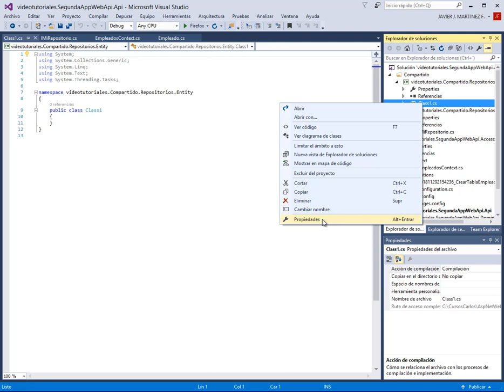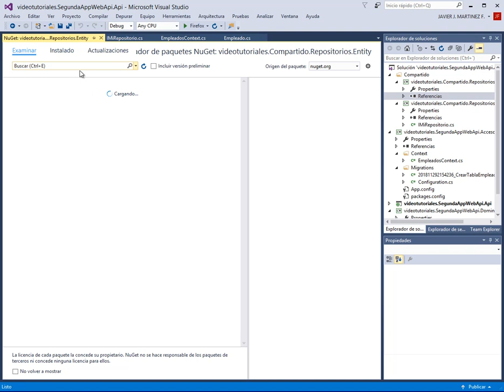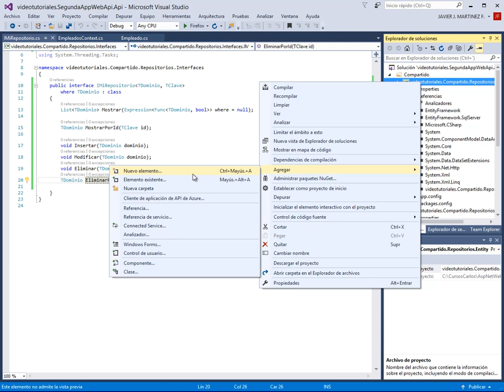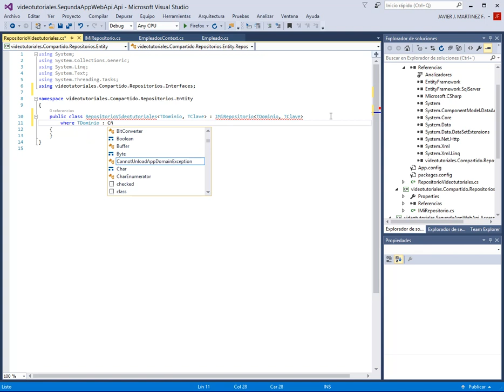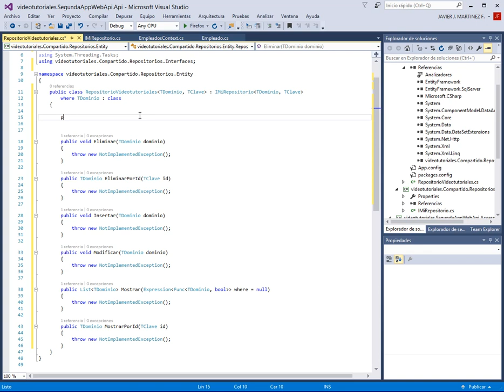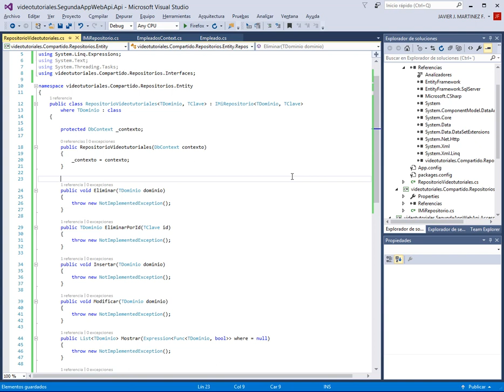Proyecto que se comunicará con el Repositorio - ASP NET WEB API CON C# - VIDEO 12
Creación del Proyecto que se comunicará con el Repositorio de Interfaces Genéricas.

Crear una segunda capa para el manejo de Interfaces Genéricas.